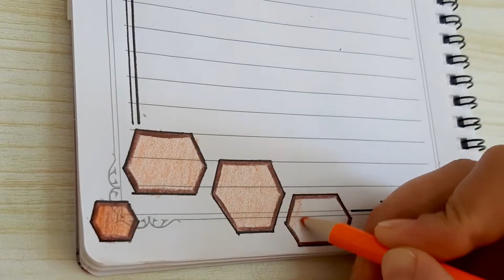تزيين دفاتر المدرسة رسم تسطيرات لدفتر المدرسة سهلة وبسيطة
افكار تزيين دفاتر للمدرسة للبنات والاولاد ٢٠٢٢

Musician: @iksonmusic